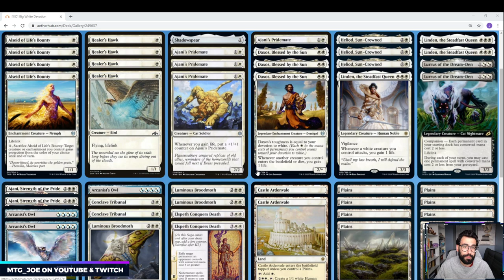Ikoria Pre-Release Deck Tech - Big White Devotion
As mentioned in the video, I will be participating in the Ikoria Early Streamer event this upcoming Weds, April 15. Will be looking to feature a couple user decks during the early stream.

4 Alseid of Life's Bounty (THB) 1
4 Healer's Hawk (GRN) 14
4 Ajani's Pridemate (WAR) 4
3 Daxos, Blessed by the Sun (THB) 9
2 Lurrus of the Dream-Den (IKO) 226
3 Heliod, Sun-Crowned (THB) 18
3 Linden, the Steadfast Queen (ELD) 20
3 Luminous Broodmoth (IKO) 21
2 Ajani, Strength of the Pride (M20) 2
2 Conclave Tribunal (GRN) 6
2 Elspeth Conquers Death (THB) 13
4 Castle Ardenvale (ELD) 238
20 Plains (IKO) 260
1 Shadowspear (THB) 236
3 Arcanist's Owl (ELD) 206